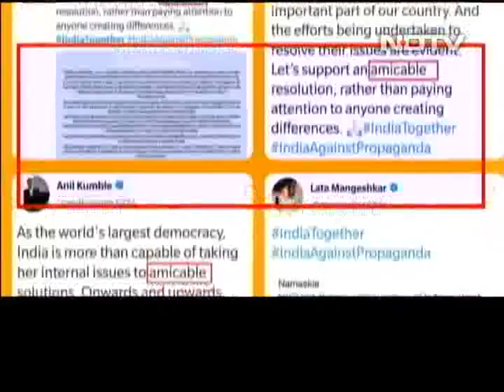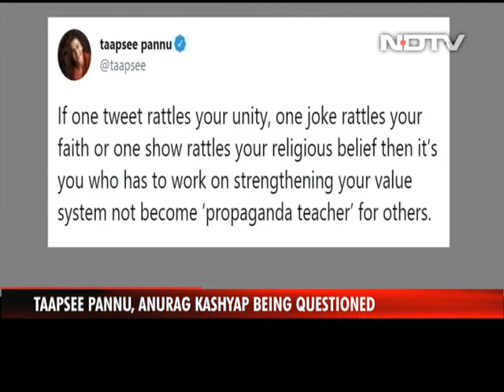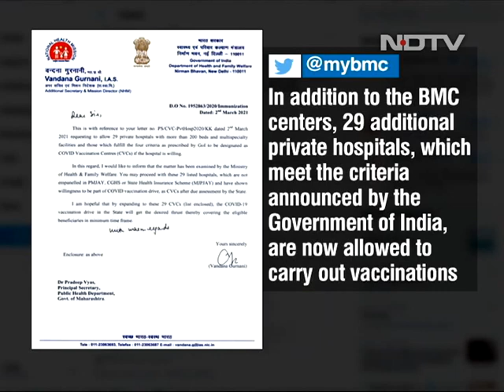The Biggest Stories Of March 03, 2021